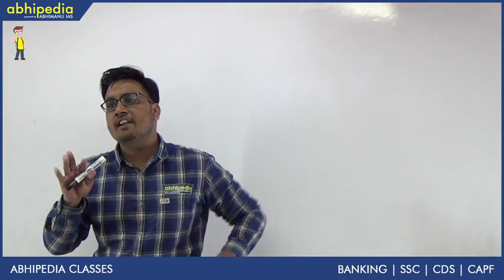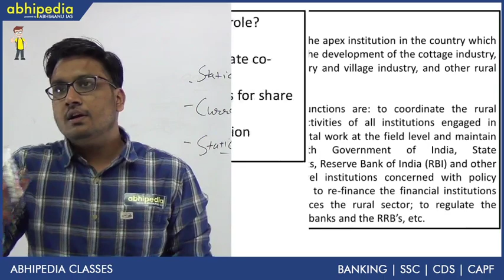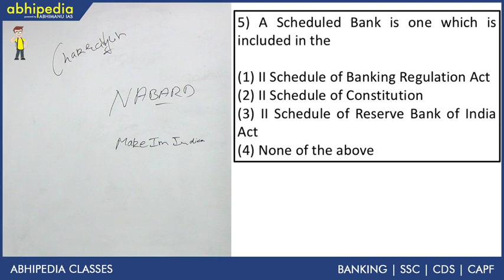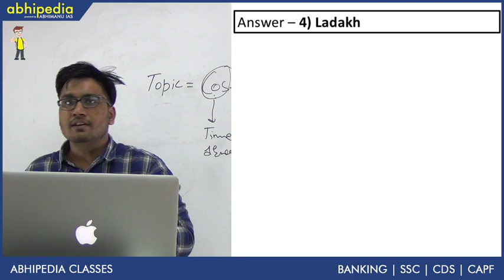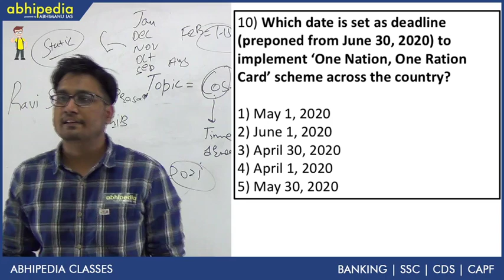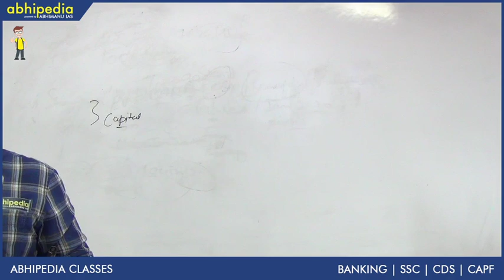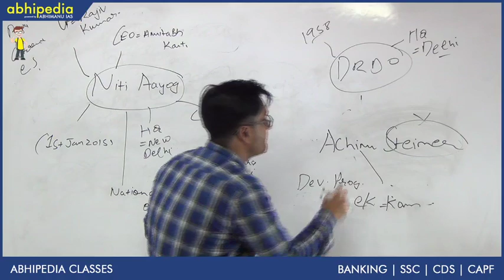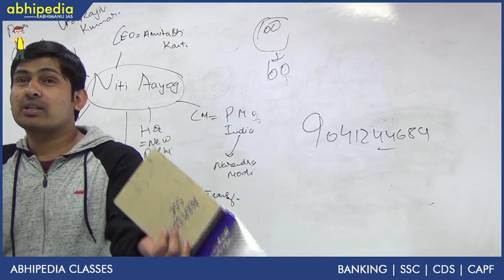NABARD Grade A Prelims 2020 I Day 9 I By Ketan Garg